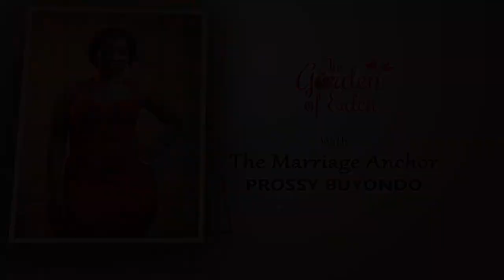DATING AT THE UNIVERSITY BY REV. CAN. DR JOHN SENYONYI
In this episode the former Vice Chancellor of Uganda Christian University addresses issues concerning dating for students at this level and how university authorities can guide them to make informed decisions.